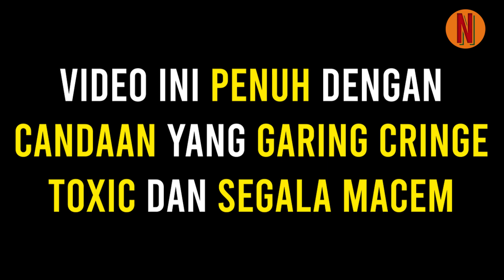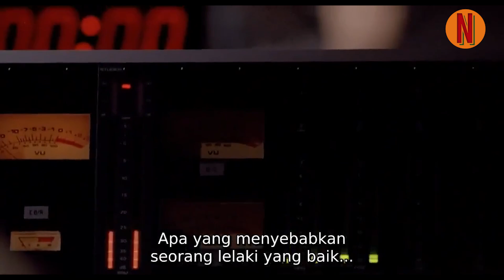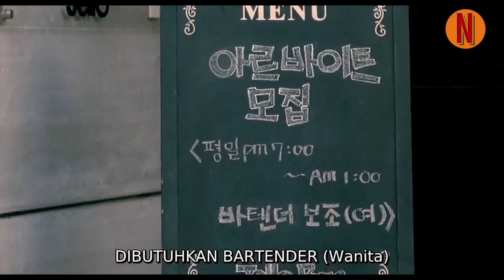UMUR NYA SISA 3 BULAN LAGI, TAPI DI KEPASRAHANNYA DATANG ORANG YANG SPESIAL‼️ Alur Cerita Film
Judul : Someone Special (2004)
Genre : Romantis, Komedi

GOOD BYEE :)
Tags Channel
✓ Rangkuman Film
✓ Alur Cerita Film
✓ NanFilms Indonesia
✓ Review Film